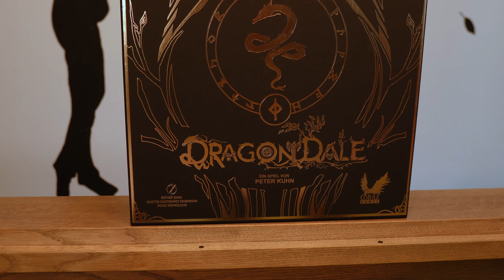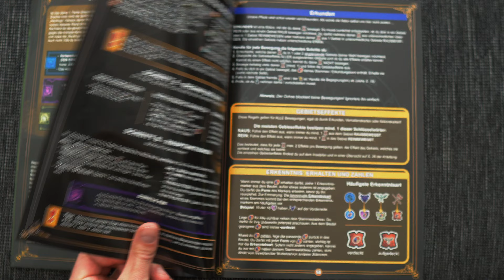Das solltest du vor dem Kauf wissen. Dragon Dale Review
Bevor du kaufst, solltest du dir auf jeden Fall unser Video anschauen. Wir reden über Dragon Dale und warum es auf keinen Spiel für jeden ist.

❤️Du möchtest uns gerne für unsere Arbeit danken und uns Unterstützen?❤️

Du möchtest gerne einmal gegen oder mit uns persönlich spielen? Dann komm doch zu unseren Brettspieltreffs. Infos und aktuelle Termine findest du unter

|WERBUNG|

Du brauchst den ultimativen Kick? Dann probiere doch das Testpaket von Holyenergy
Zum Probierpaket von Holy:

oder bekomme 10% auf deinen gesamten Einkauf mit dem Code: MEEPLEKING

Werde zum Meeple People und komme in unseren Discord Kanal

Meeple King